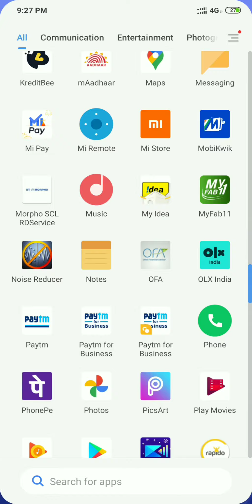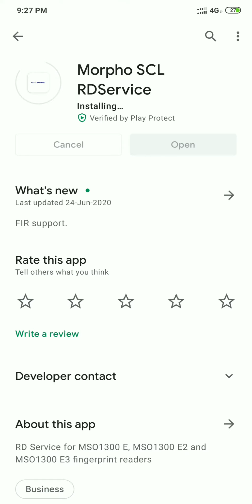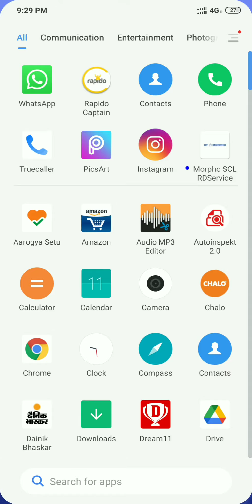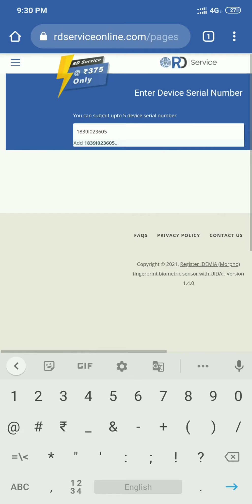morpho rd service telemetry failed // fix telemetry failed issue // how to fix telemetry failed